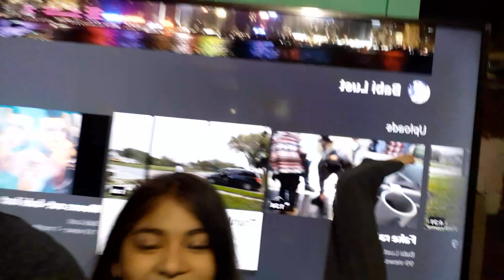Team dad or team daughter 2020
Babi lust ~ Faithgacha fan87